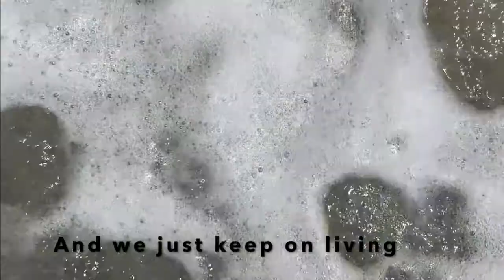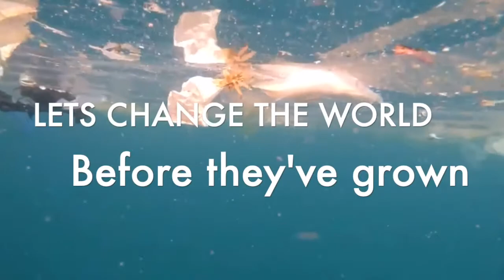2020 Ocean Awareness Contest - Before They've Grown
I wrote this song for the 2020 Ocean Awareness Contest. I really hope I can reach people with this.

The majority of the footage is mine, but here are the websites I used for some footage: